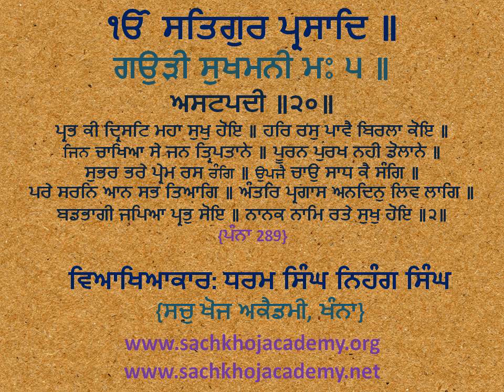20(੨) Gaudee Sukhmanee M5 ਪ੍ਰਭ ਕੀ ਦ੍ਰਿਸਟਿ ਮਹਾ ਸੁਖੁ ਹੋਇ ॥